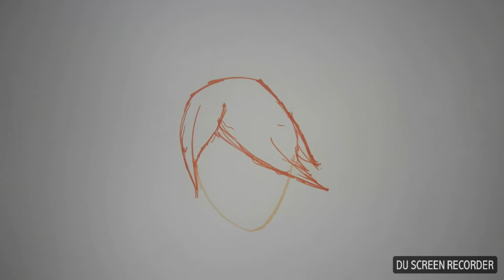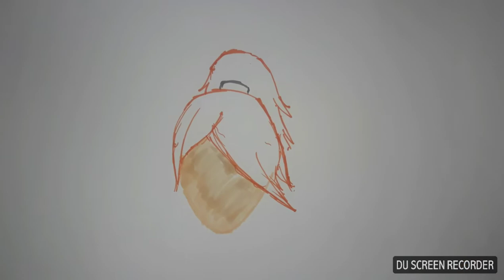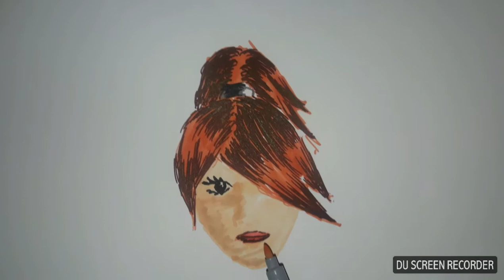Full marker and colour drawing challange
checking out marker techniques on Asiah the main female character of my comics Parallax.

where can you catch the story?